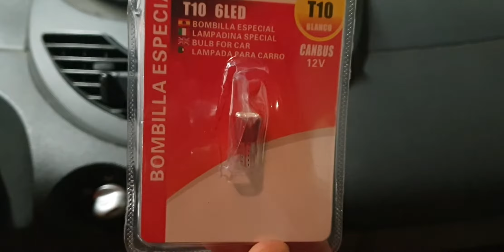Remplacement ampoule plafonnier Renault twingo 2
Un petit Tutoriel Remplacement d'une ampoule de plafonnier pour une Renault Twingo 2 par une ampoule led.